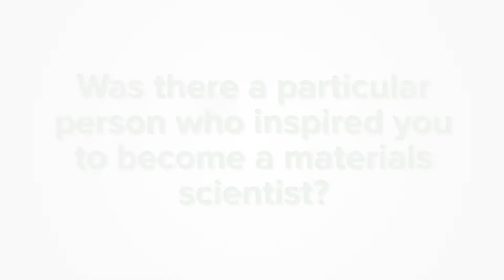Who inspired you to become a materials scientist?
MRS tv heads to the convention center floor at the 2017 MRS Spring Meeting in Phoenix, AZ to ask attendees our question of the day.